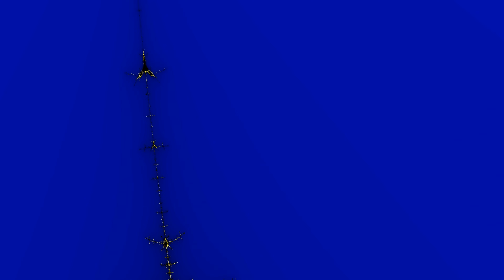What have I Done with the Tricorn?- Music ''Let It Rock'' by Jerry Garcia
What have I done with the Tricon Fractal? I'll tell you. In the formula for the Tricorn I just substitute the screen coordinate C with p∙Sin(Cᵐ+q) where p, m and q are real numbers. These numbers can be varied from frame to frame in the movie. Sin is the complex sine function. Then I get this formula:

Z  ← Conjugate(Z) ∙ Conjugate(Z) + p∙Sin(Cᵐ+q)

Conjugate(Z) is a function that change sign of the imaginary component for Z.

I make the following morphing:
(m, p, q) = (1, 2, 0) → (1, 1, 0) → (1, 1.4, 0) → (1, 1.447, 0) → (1.01, 1.447, 0) → (1, 1.447, 0) →
(1.5, 1, 0) → (2, 1, 0) → (2, 1, pi) → (2, 1, 2pi) → (2, 2, 2pi) → (2, 2, pi) → (2, 2, 0) → (3, 1, 0)

(At the same time as morphing, some zooming is also done).